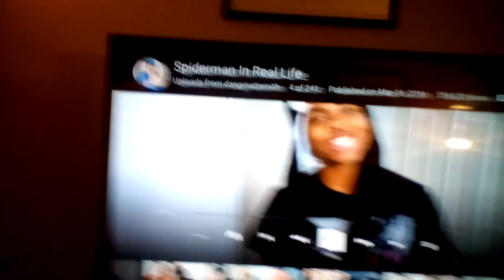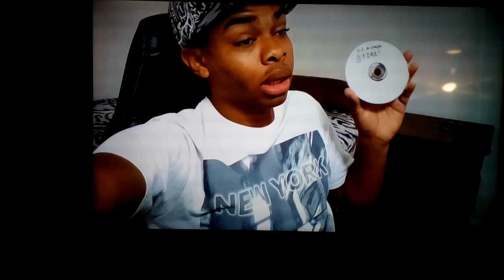Dang Matt Smith reacting to Spiderman in real life